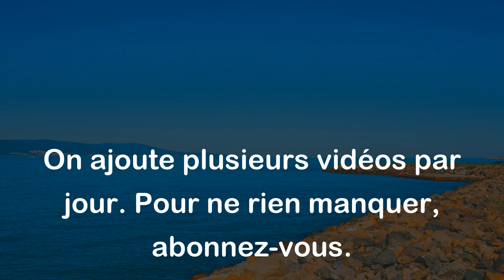Les hommes grandissent et s'entre-tuent pour savoir qui est le plus grand. - Stanislaw Jerzy Lec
Cette citation fait référence à la compétition perpétuelle entre les hommes pour être considérés comme supérieurs aux autres. Elle souligne donc l'absurdité de cette quête de grandeur qui peut conduire à des conflits inutiles et même meurtriers. En somme, la citation de Stanislaw Jerzy Lec critique cette tendance humaine à vouloir être le meilleur à tout prix.